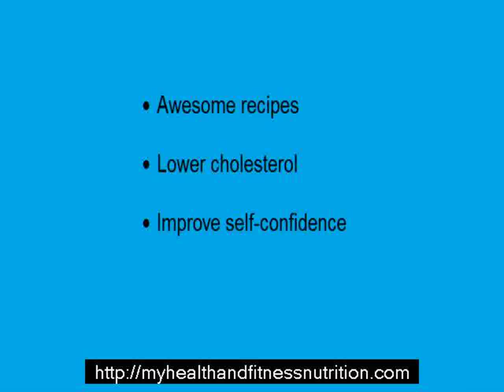Diet solution program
One of the biggest problems facing men and women in the western world today is obesity. This is reflected in the media as medical doctors and public health authorities have declared it public enemy No 1. The crisis is driving people to search for a diet program that will assist them in burning fat and losing weight.

You will often hear about the latest infallible diet program. When you take a closer look at them, you have to wade through large manuals, complex exercises and meal plan and counting calories. You may even be required to buy bland diet foods, meal bars and appetite suppressing shakes.

There has to be a safe and better way to lose weight. The Diet Solution Program may be an answer to this problem.

What is the Diet Solution Program all about?

The Diet Solution Program was engineered by Isabel De Los Rios who is a fitness and nutritional specialist for 10 years. It is an educational methodology that uses food to burn fat and lose weight. In the past she was overweight and was looking for a way to help her mother cope with a severe diabetic condition and weight issues. The program is the culmination of 15 years of research and testing of diets to create the current formula. The Diet Solution Program can reduce cholesterol, decrease blood sugars, improve digestion and repair skin conditions in people.

What are main components of the Program?

First, you have to eliminate sugar from your diet. The diet plan foods that you eat would appear to be largely made up of sugars such as diet cakes, forms of wheat bread, meal bars and appetite suppressant/shakes.

Second you have to get rid of bad fats from your diet and consume good fats. Bad fats are hydrogenated oil, canola oil and vegetable oil typically found in margarine, cooking oil and soy derivative foods. Good fats that assist your body to you burn calories and increase your metabolism is foods such as butter, fruits and vegetables.

Third, you will learn how to customize your diet by selecting healthy foods that have less fat and that are well suited to your metabolism. You will also avoid bad foods when shopping for groceries and create easy meal plans. Best of all you don't have to count calories!

What does the Diet Solution Program include?

-You get an easy to understand Diet Solution Program manual that has lots of information about eating properly to maintain a healthy body weight.
-You get a food shopping guide for making grocery trips easier.
-You get a quick start guide to help you to overcome fear and hesitation in the program.
-You get an easy to understand and use meal plan for people having trouble deciding what to eat during while they are dieting
-You get a 60 day no hassles money back guarantee.

Conclusion

The Diet Solution Program is for anyone who wants to pursue a sound nutritional plan to burn fat, lose at least 10kg (20lbs) and supercharge their metabolism by eating the right foods. It helps you to eliminate sugars, empty calories and bad fats. It motivates you to start consuming great tasting natural foods high in fiber and low in calories so you do not feel hungry all the time.

If you are tired of fad diets that don't work, diets plans that are confusing and complicated, eating bland diet foods and are struggling to lose weight, take ACTION NOW, click the link below and change YOUR LIFE.